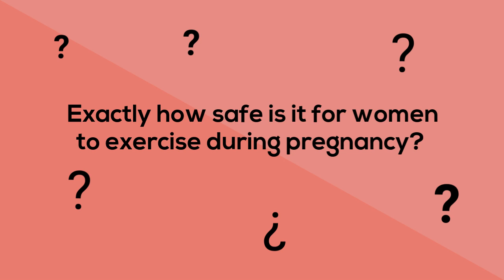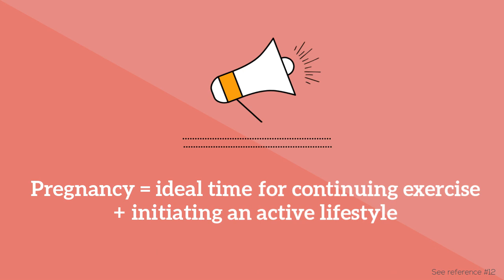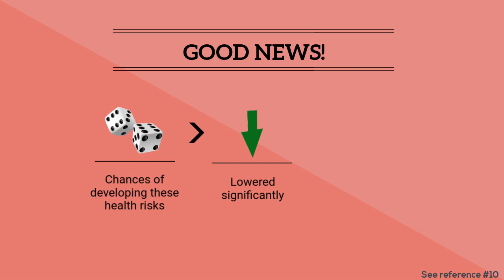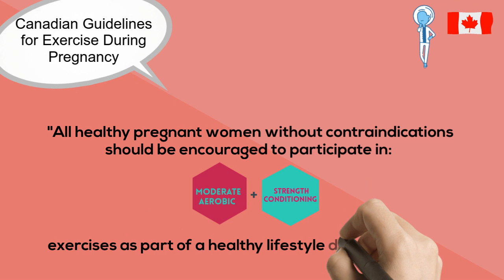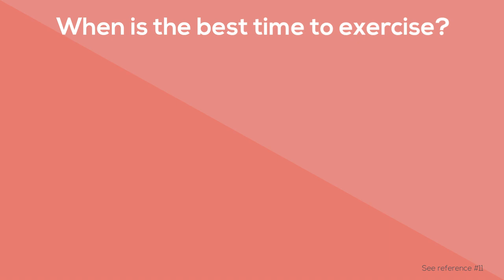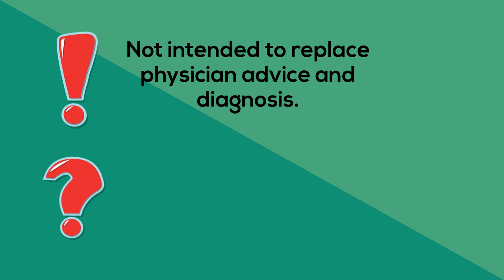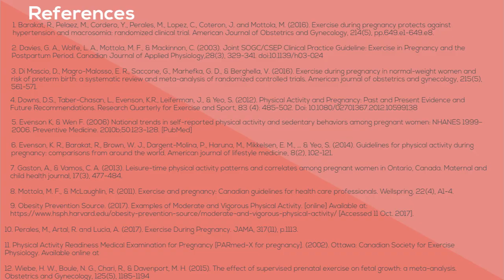Exercise during pregnancy: How safe is it?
This video discusses the safety and benefits of exercising during pregnancy according to a new meta-analysis study published in the Journal of the American Medical Association. Current guidelines, precautions, and contraindications provide a holistic view of physical activity during pregnancy.

Please note, this video contains only general information and guidelines. It is not to intended to replace physician advice and diagnosis.  If you are unsure of whether exercise during pregnancy is safe for you, please consult your doctor before attempting any type of physical activity.

This video was made by Demystifying Medicine students Minahil Jabeen, Prabhjot Khabra, Vanessa Lombardo and Dhruvika Joshi

References:

1. Barakat, R., Pelaez, M., Cordero, Y., Perales, M., Lopez, C.,
Coteron, J. and Mottola, M. (2016). Exercise during pregnancy protects against hypertension and macrosomia: randomized clinical trial. American Journal of Obstetrics and Gynecology, 214(5), pp.649.e1-649.e8.

2. Davies, G. A., Wolfe, L. A., Mottola, M. F., & Mackinnon, C.
(2003). Joint SOGC/CSEP Clinical Practice Guideline: Exercise in Pregnancy and the Postpartum Period. Canadian Journal of Applied Physiology,28(3), 329-341. doi:10.1139/h03-024

3. Di Mascio, D., Magro-Malosso, E. R., Saccone, G., Marhefka, G. D.,
& Berghella, V. (2016). Exercise during pregnancy in normal-weight women and risk of preterm birth: a systematic review and meta-analysis of randomized controlled trials. American journal of obstetrics and gynecology, 215(5), 561-571.

4. Downs, D.S., Taber-Chasan, L., Evenson, K.R., Leiferman, J., &
Yeo, S. (2012). Physical Activity and Pregnancy: Past and Present Evidence and Future Recommendations. Research Quarterly for Exercise and Sport, 83 (4): 485-502. Doi: 10.1080/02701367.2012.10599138

5. Evenson K, & Wen F. (2006) National trends in self-reported
physical activity and sedentary behaviors among pregnant women: NHANES 1999–2006. Preventive Medicine. 2010b;50:123–128.

6. Evenson, K. R., Barakat, R., Brown, W. J., Dargent-Molina, P.,
Haruna, M., Mikkelsen, E. M., ... & Yeo, S. (2014). Guidelines for physical activity during pregnancy: comparisons from around the world. American journal of lifestyle medicine, 8(2), 102-121.

7. Gaston, A., & Vamos, C. A. (2013). Leisure-time physical activity
patterns and correlates among pregnant women in Ontario, Canada. Maternal and child health journal, 17(3), 477-484.

8. Mottola, M. F., & McLaughlin, R. (2011). Exercise and pregnancy:
Canadian guidelines for health care professionals. Wellspring, 22(4),
A1-4.

9. Obesity Prevention Source. (2017). Examples of Moderate and Vigorous Physical Activity.

10. Perales, M., Artal, R. and Lucia, A. (2017). Exercise During
Pregnancy. JAMA, 317(11), p.1113.

11. Physical Activity Readiness Medical Examination for Pregnancy. (2002). Ottawa: Canadian Society for Exercise
Physiology.

12. Wiebe, H. W., Boulé, N. G., Chari, R., & Davenport, M. H. (2015). The effect of supervised prenatal exercise on fetal growth: a meta-analysis. Obstetrics & Gynecology, 125(5),
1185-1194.